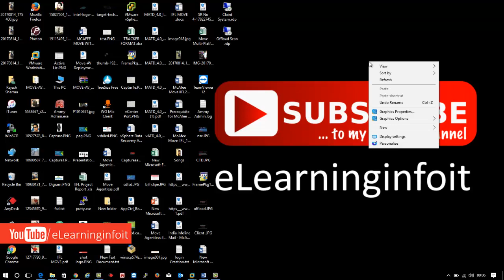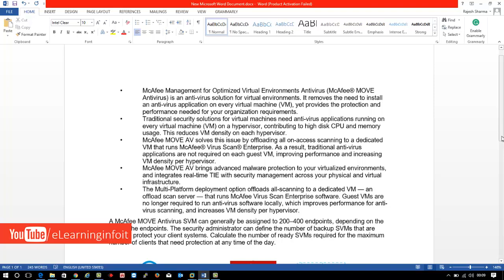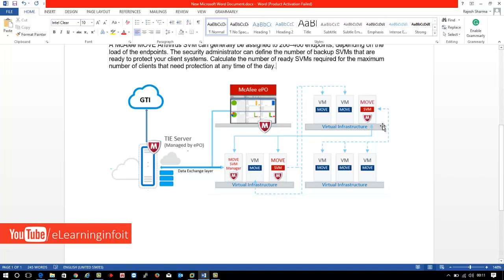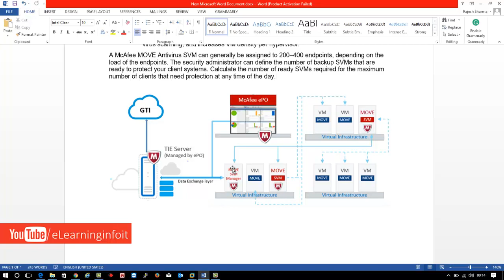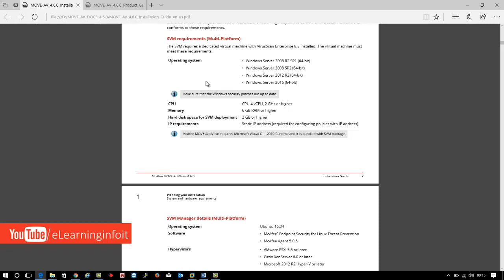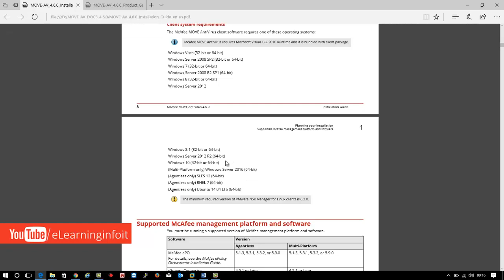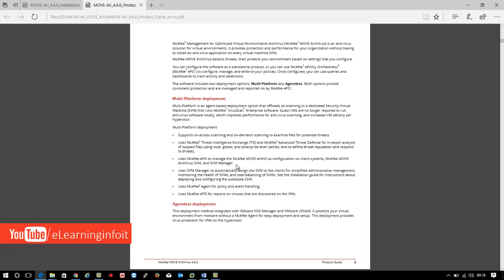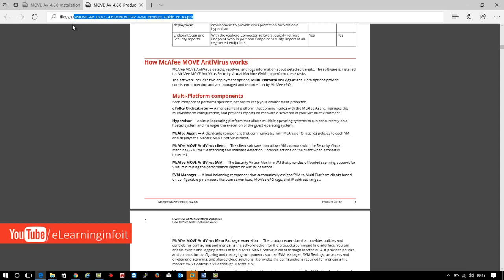McAfee Move Mulit platform 4 6 0 Information 2017 Part 1💻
Hi Guys Welcome to elearninginfoit my name is rajesh i just inform about this video only for Training ,Tutorials and Education purpose
More information about this video so read this description  you will get everything about it

McAfee®
 Management for Optimized Virtual Environments AntiVirus (McAfee®
 MOVE AntiVirus) is an anti-virus
solution for virtual environments. It provides protection and performance for your organization without having
to install an anti-virus application on every virtual machine (VM).
McAfee MOVE AntiVirus detects threats, then protects your environment based on settings that you configure.
You can configure the software as a standalone product, or you can use McAfee®
 ePolicy Orchestrator®
(McAfee®
 ePO™
) to configure, manage, and enforce your policies. Once configured, you can use queries and
dashboards to track activity and detections.
The software includes two deployment options, Multi-Platform and Agentless. Both options provide
consistent protection and are managed and reported on by McAfee ePO.
Multi-Platform deployment
Multi-Platform is an agent-based deployment option thatoffloads all scanning to a dedicated Security Virtual
Machine (SVM) that runs McAfee®
 VirusScan®
 Enterprise software. Guest VMs are no longer required to run
anti-virus software locally, which improves performance for anti-virus scanning, and increases VM density per
hypervisor.
Multi-Platform deployment:
• Supports on-access scanning and on-demand scanning to examinefiles for potential threats.
• Uses McAfee®
 Threat Intelligence Exchange (TIE) and McAfee®
 Advanced Threat Defense for in-depth analysis
of suspectfiles using local, global, and enterprise-level caches, and to define threat reputation and respond
to threats.
• Uses McAfee ePO to manage the McAfee MOVE AntiVirus configuration on client systems, McAfee MOVE
AntiVirus SVM, and SVM Manager.
• Uses SVM Manager to automatically assign the SVM to the clients for simplified administrative management,
monitoring the health of SVMs, and load-balancing of SVMs. See the installation guide for instructions about
deploying and configuring the autoscale SVM.
• Uses McAfee®
 Agent for policy and event handling.
• Uses McAfee ePO for reports on viruses that are discovered on the VMs.
A